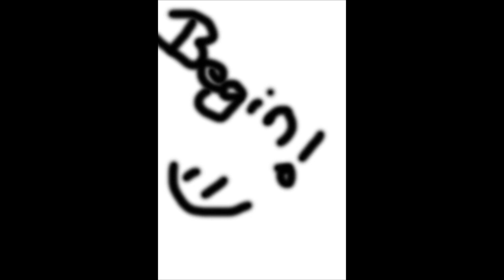James Arthur Vs. Micky Worthless - Rap Off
So, James Arthur and Micky Worthless had a bit of a clash - Basically they hate each other.. But who cares? This Rap Off came out of it! Enjoy!(: